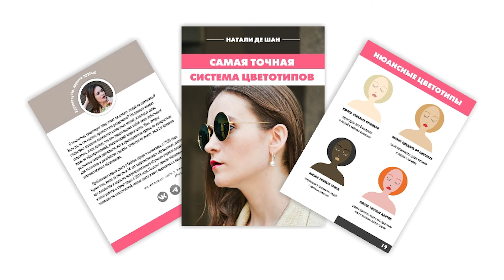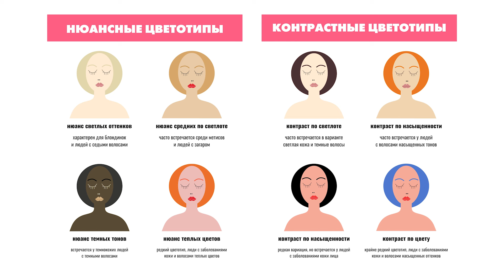Самая точная система цветотипов БЕЗ СЕЗОНОВ! Теория цвета для стилистов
Базовый самостоятельный мини-курс "Основы колористики без путаниц"

В этом ролике я рассказываю о том, как применять классическую, академическую теорию цвета в стилистике для цветотипирования. Без определения эзотерической температуры внешности и прочих танцев с бубном. Теория цвета для стилистов. Самая точная теория цветотипов! Перестаньте путаться в цветотипах и изучайте классическую академическую теорию цвета и колористику.

Колористика для стилистов. Курс по колористике для стилистов. Самая точная теория цветотипов. Как определить цветотип. Точный способ определить цветотип. Как определить температуру внешности. Точный способ определить температуру внешности. Цветотипов не существует. Теория 12 цветотипов. Дирекционный метод цветотипирования. Цветотипирование платками. Цветотипы не работают.